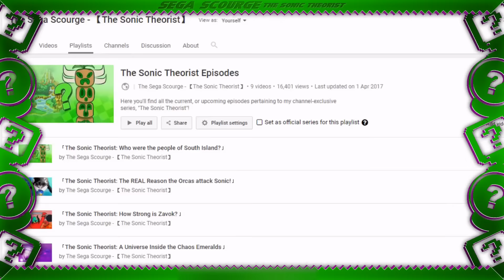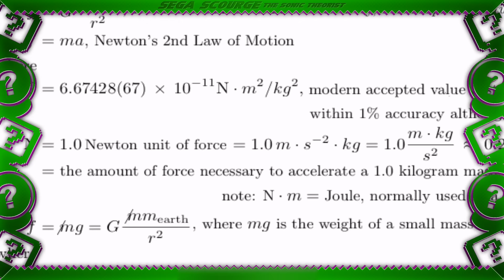The Sonic Theorist: Dark Gaia vs. Solaris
A duo of calamity. Dark Gaia—the ancient destroyer, and bringer of Armageddon. Solaris—a paradoxical creature of divine providence.

The question I pose today is: which of these two monstrous fiends would triumph over the other in an all-out battle of gods?

I am The Sega Scourge—The Sonic Theorist. Let's find out!

► Sonic Unleashed and Sonic '06 gameplay footage recorded by RidersGaming